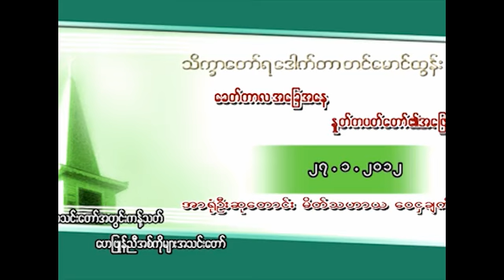Rev.Dr.Tin Maung Tun Sermon 2.2012